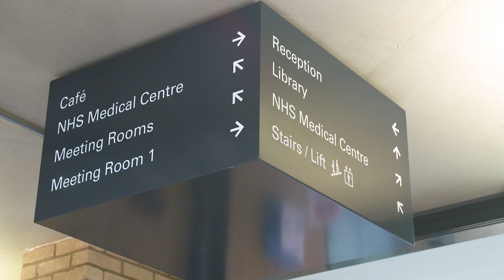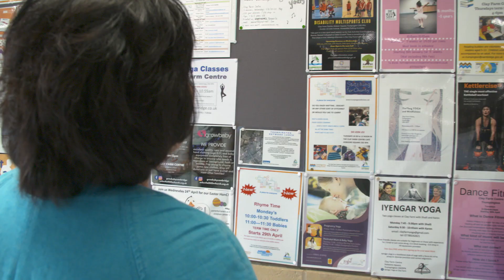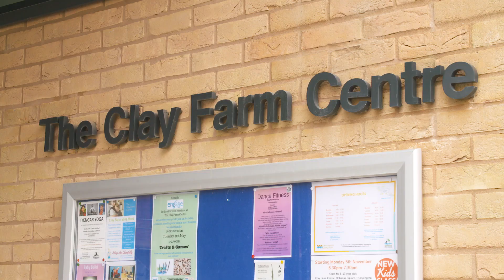Communities and people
We manage six community centres in Cambridge, offering something for everyone. Find out more in our new video or on our